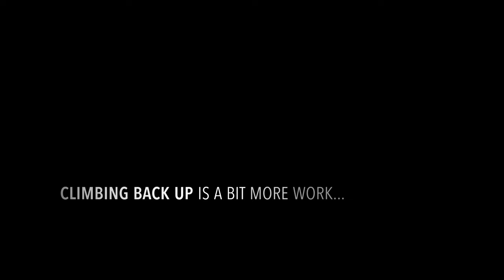Beeler Creek Connect Scenery — 4K HD | San Diego Mountain Biking | Scott Spark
Beeler Creek Connect is one of my favorite trails in Sycamore Canyon, San Diego. Fun little singletrack, a tad bit rocky.

Filmed on Sun. 2/28/2021

Happy Riding!

Bike: Scott Spark 950 2021
Tire Combo: Maxxis Dissector (Front & Rear, MaxxGrip 3C/TR DH)
Grips: DMR Deathgrip (Snow Camo, Thick)
Pedals: RaceFace Chester (Battleship)
Camera: GoPro HERO 9 Black (Custom Settings)